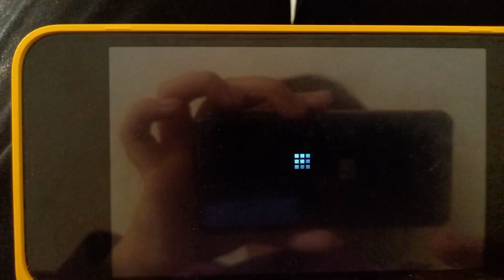Tomodachi life Mary is Blue Bear Girl is 5 Day Album💙💎💍